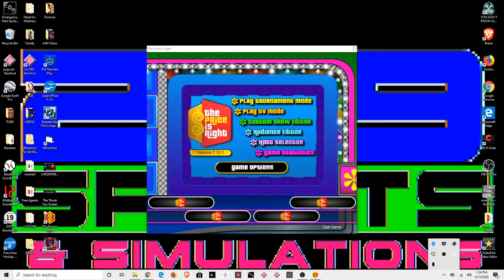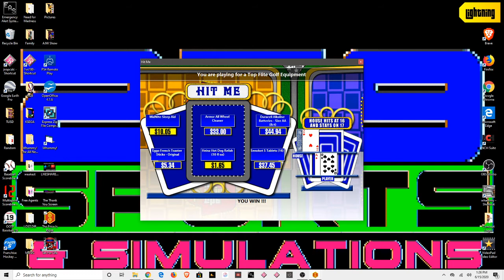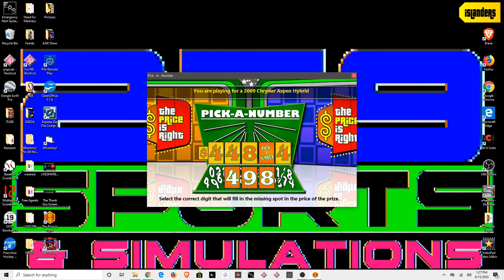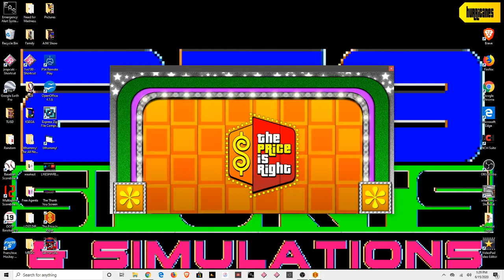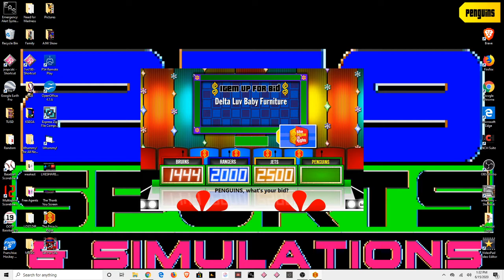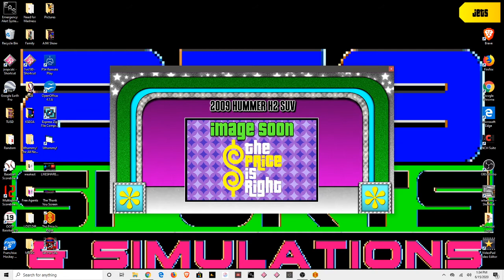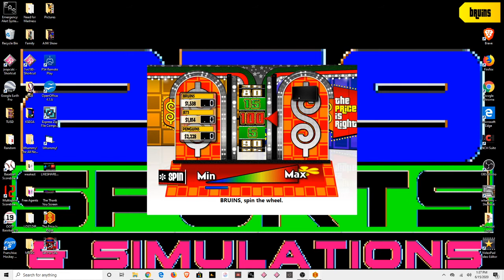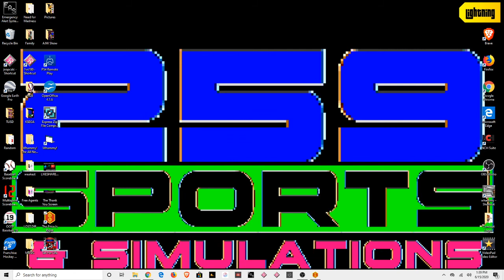The Price Is Right Episode 1 NHL WEEK Game 1ne